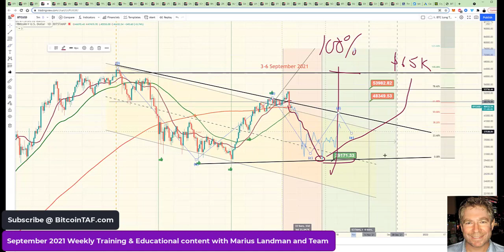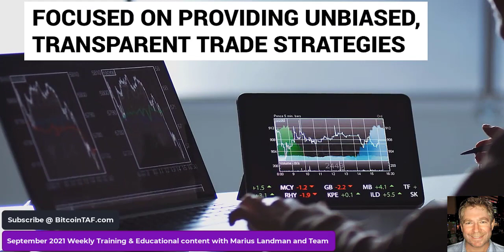What will Bitcoin do?